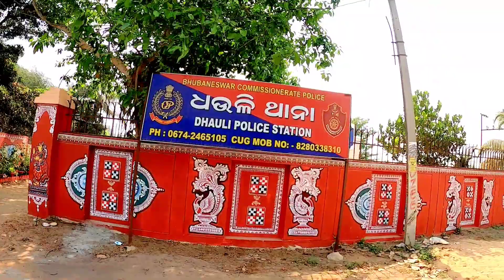Exploring Shanti Stupa, Dhauli giri hills | Odisha | India.